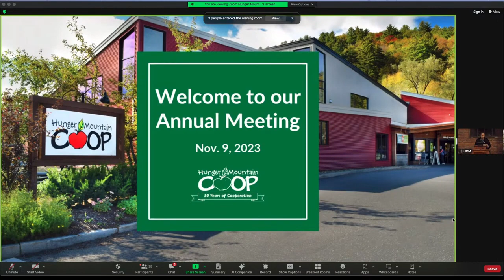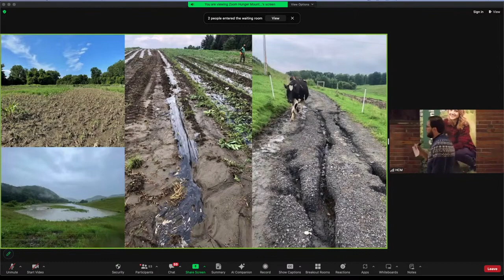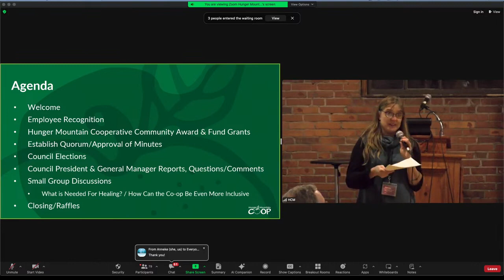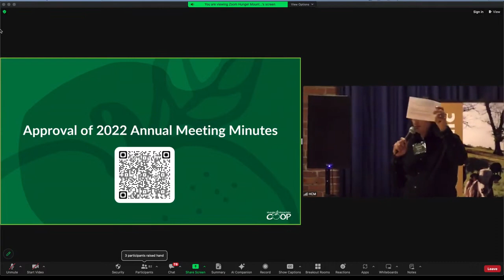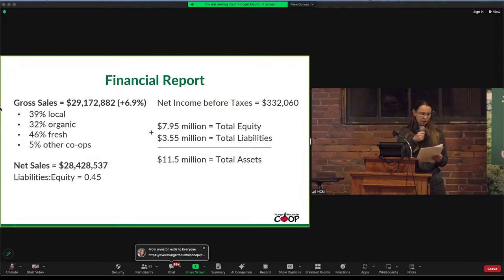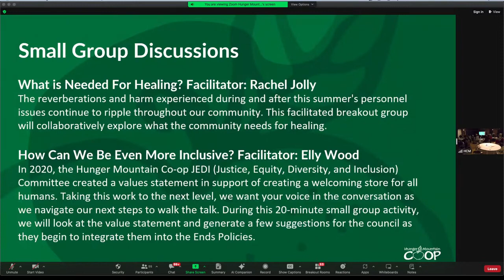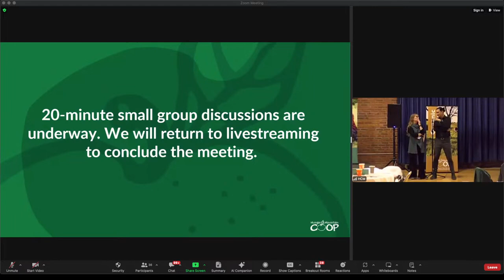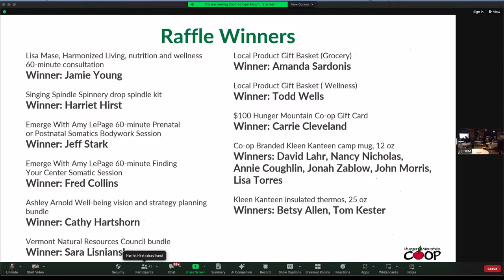Hunger Mountain Co-op 2023 Annual Meeting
Our 2023 Annual Meeting took place on November 9 at 5:30 in the Vermont College of Fine Arts Alumnx Hall.